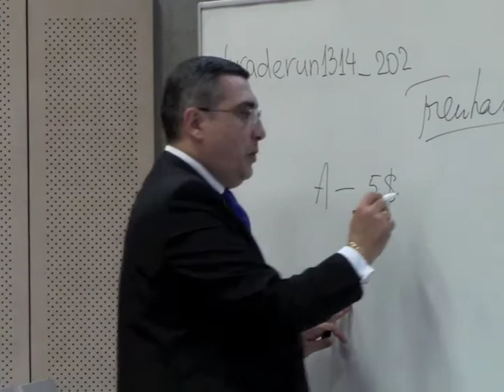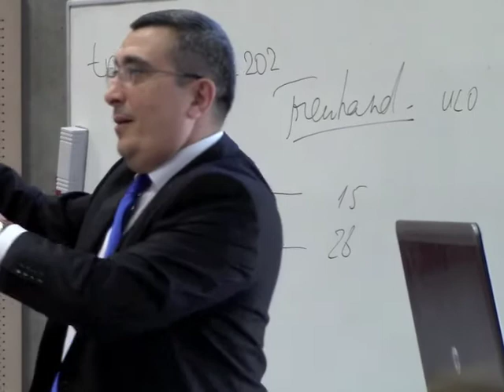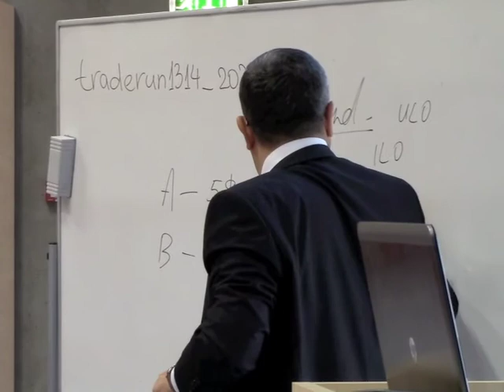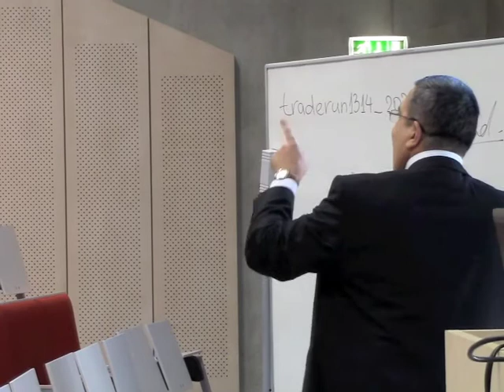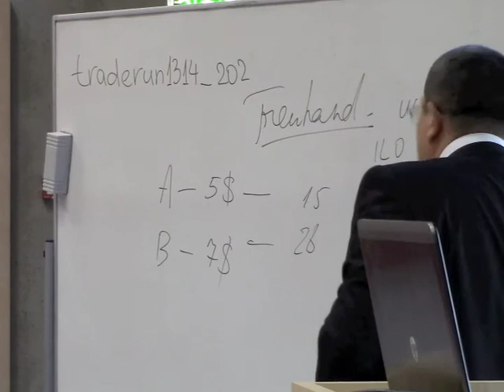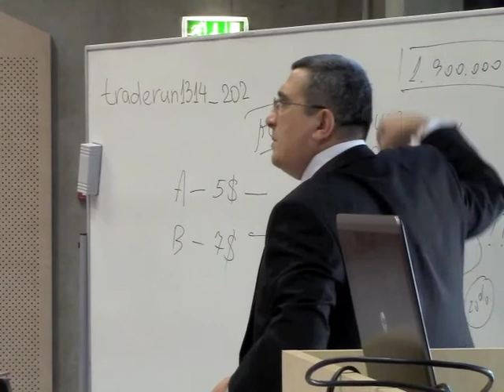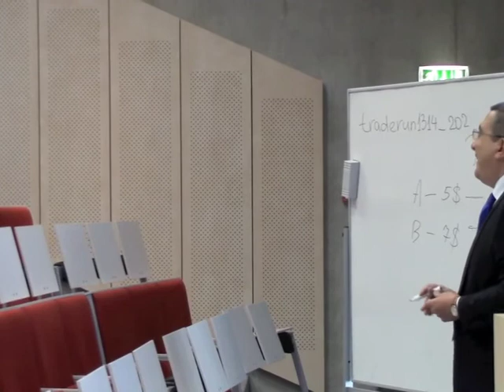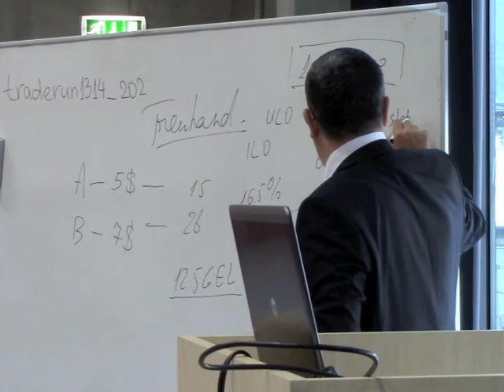Lecture by Full Professor Mr. Ghaghanidze, Tbilisi State University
Main Topic of the lecture: How to run business in Georgia/Part 2..